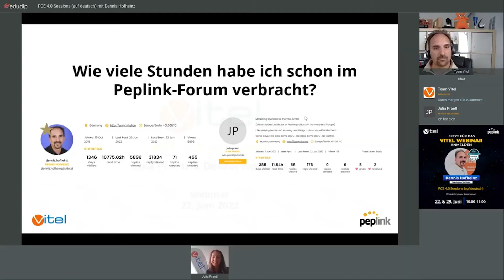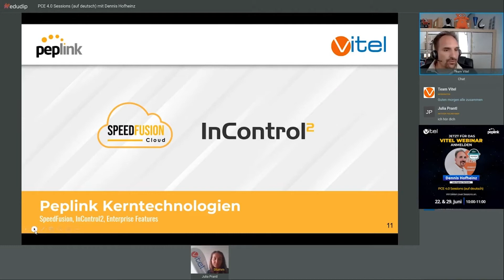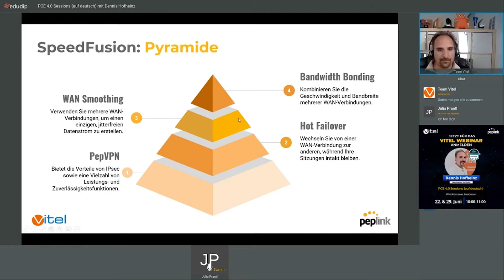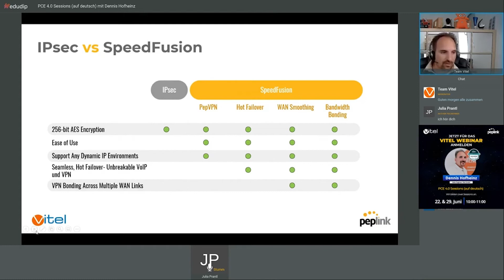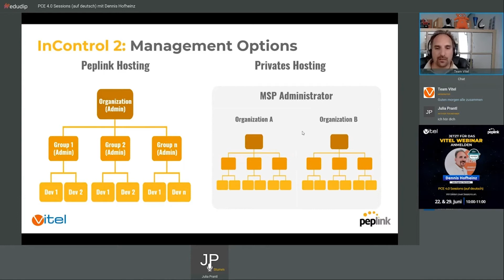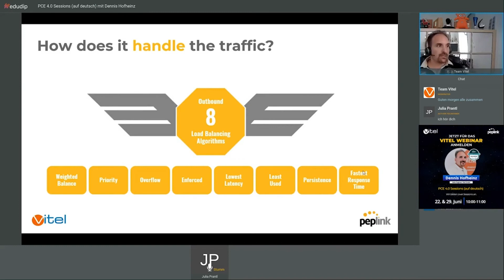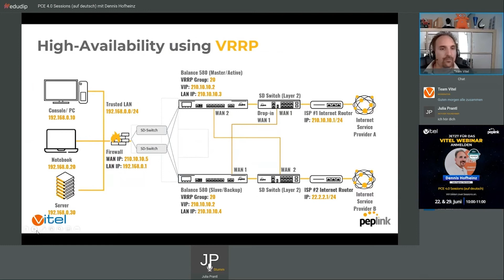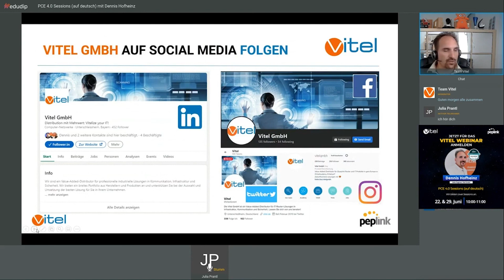PCE 4.0 Session 1 (DE) | Vitel Webinar | Dennis Hofheinz | Peplink Certified Engineer Training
In der ersten PCE Session 4.0 in deutscher Sprache als Teil der Ausbildung zum Peplink Certified Engineer Ausbildung vermittelt zertifizierter PCE-Trainer Dennis Hofheinz sein Wissen in folgenden Themengebieten:
1. Peplink Kerntechnologien
2. SpeedFusion Konfigurationen
3. InControl 2
4. Enterprise Features

Sie wollen mehr erfahren? Dann rufen Sie uns gerne an - oder schreiben Sie uns eine E-Mail / Nachricht über Social Media mit Ihren Fragen und Wünschen!

Vitel GmbH
Max-Planck-Str. 10
85716 Unterschleißheim bei München
Zentrale: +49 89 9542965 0